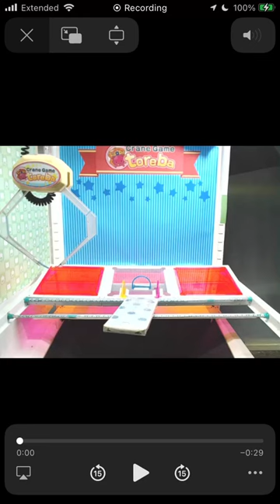Mike - Toreba win - Moomin Corduroy Plushy C